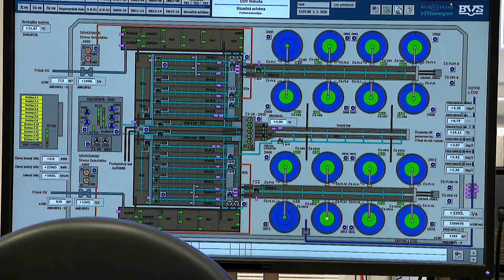Ako môže voda zarobiť? ta3 konferencie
Už 16.4. vycestujú ta3 konferencie do Košíc. Témou budú výnosy pre obce a mestá z vodárenských spoločností.